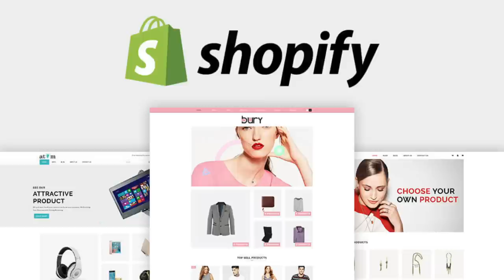Homicide Cop Hunting Killers & Levi Bellfield: Neil Lancaster Ex London Met | True Crime Podcast 317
Harry’s Trial Set. All you cover is £3.95 for delivery. to have your set delivered and start a Shave Plan. Your freebie will be added at checkout!
right now to grow your business today.

Neil served as a military policeman in the UK, Germany, Cyprus and the Falkland Islands, mostly as a patrol dog handler. In 1990, he joined the London Metropolitan Police in a number of roles as a detective investigating serious crimes. As a covert policing specialist, he used tactics to obtain evidence against murderers, human transporters, drug dealers and fraudsters.